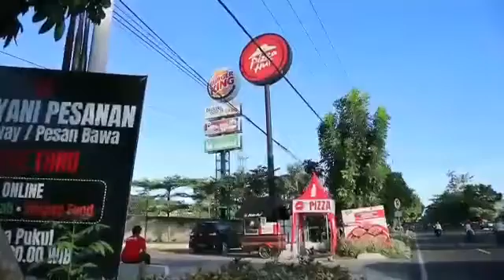Klik Luluk Property 0851-0511-5188, Wisata Semanggi Hunian Siap Huni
RUMAH ASRI, MODERN & BERNUANSA ALAM di SURABAYA 😍😍

*TERSEDIA READY STOK & ON PROGRESS*

🤑 *BEBAS SEMUA BIAYA BPHTB, AJB, NOTARIS BBN dan Biaya KPR ( Non Asuransi).* 🤑

⭐ *WISATA SEMANGGI SURABAYA* ⭐

Dari Developer ternama GRAHA AGUNG KENCANA Group

*Lokasi STRATEGIS* :
✅ Selangkah Ke  OERR
✅ 10 Menit ke Raya MERR
✅ 5 Menit ke Perbanas dan MAN Surabaya
✅ 7 Menit ke IPH School dan STIKOM
✅ 10 Menit ke Superindo MERR
✅ 15 Menit ke Galaxy Mall dan ITS
✅ 18 Menit ke Gerbang Tol

*FASILITAS* :
✅ One Gate System, Security 24 Jam
✅ Masjid
✅ Taman Bermain
✅ Jogging Track
✅ Fitness Center & Swimming Pool 🏊🏻‍♂️
✅ Langsung BISA SERAH TERIMA🔑
✅ Legalitas Aman, Sertifikat sudah split
✅ Kemudahan dalam proses KPR / Inhouse / Cash 👌

 *PROMO 2022:*
- *CASHBACK SAMPAI DENGAN 100 JUTA 💵💵*
- *BONUS GA TANGGUNG2, CANOPY CARPORT , AC SAMPAI 3 UNIT, TANDON BAWAH TANAH*

✅ *DP min 10%*
- Bisa dicicil 3x untuk rumah on progress / ready stock*

*s/k berlaku

FB. Luluk Property